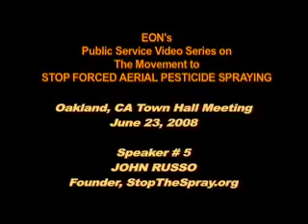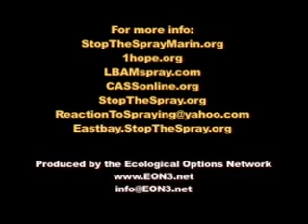Oakland Stop the Spray Reports - John Russo - Pres. 5of 6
In the first public meeting since the California Department of Food and Agriculture (CDFA) announcement that it will not aerial spray urban areas, JOHN RUSSO, StopTheSpray.org founder, comments on the CDFA's new LBAM plans and shares his views on how the CDFA's pesticide juggernaut still rolls on, and what the movement must do to stop it.